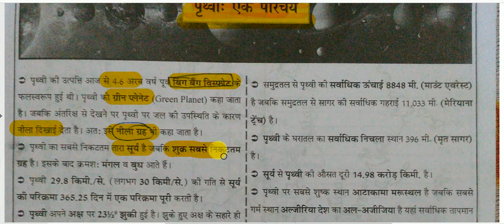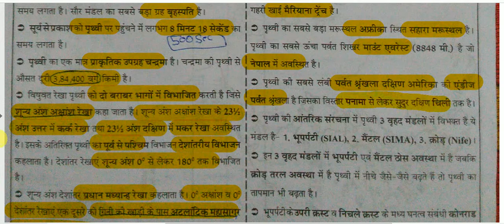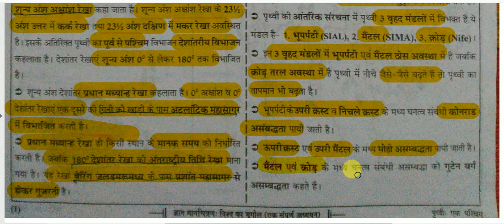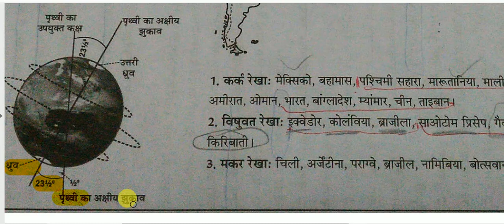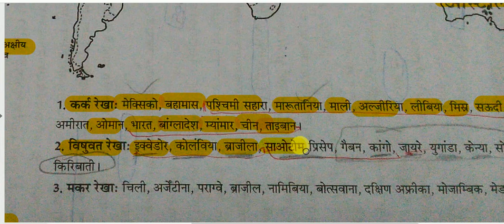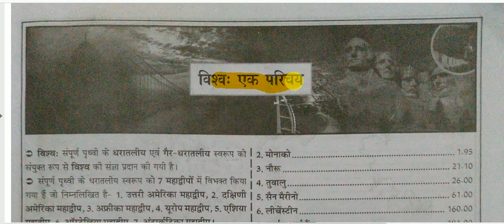Maps - पृथ्वी का परिचय || Introduction to the earth